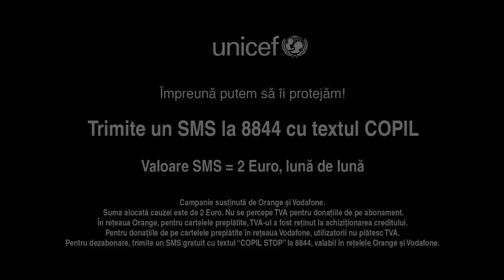Violenta verbala raneste - Trimite acum un SMS la 8844!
Spot 55 sec

Peste jumatate dintre parinti tipa la copiii lor fara sa stie ca violenta verbala e un abuz ce lasa urme pe viata.
Impreuna putem sa ii protejam! Trimite acum un SMS la 8844 cu textul COPIL si donezi 2 Euro, luna de luna ca sa protejezi copiii impotriva violentei.

UNICEF promoveaza solutii pentru ca toti copiii sa creasca ocrotiti si fara violenta in familie.

Impreuna putem sa ii protejam!
Trimite un SMS la 8848 cu textul COPIL.
Valoare SMS = 2 Euro, luna de luna

Campanie sustinuta de Orange si Vodafone. Nu se percepe TVA.
Suma alocata cauzei este de 2 Euro. Nu se percepe TVA pentru donatiile de pe abonament. In reteaua Orange, pentru cartelele preplatite, TVA-ul a fost retinut la achizitionarea creditului. Pentru donatiile de pe cartelele preplatite, in reteaua Vodafone utilizatorii nu platesc TVA. Pentru dezabonare, trimite un SMS gratuit cu textul “COPIL STOP” la 8844, valabil in retelele Orange si Vodafone.